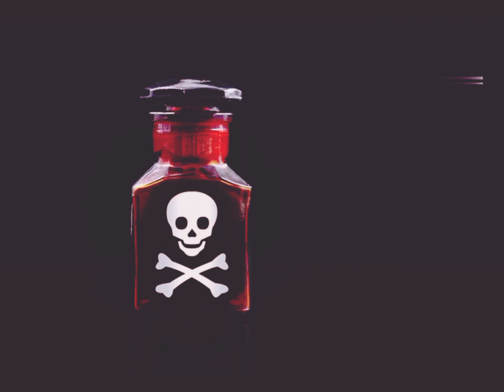मुजाहिद ए इस्लाम।। खालिद बिन वलीद R.A की जिंदगी का वाकिया 🔥💪🗡️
Aslamualikum najrin.

मुजाहिद ए इस्लाम खालिद बिन वलीद की जिंदगी का वाकिया बयान आपके सामने है खालिद बिन वलीद एक सच्चे मुसलमान है.

अपनी सारी जिंदगी जंग में गुजारने वाले सच्चे मुजाहिद है।।

अल्लाह हाफिज।।